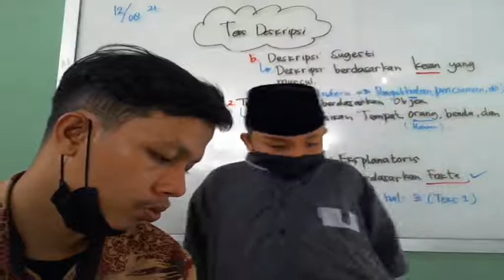7 C (BAHASA INDONESIA (BAGIAN 3)) - KAMIS, 12 AGUSTUS 2021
USTADZ ANGGA